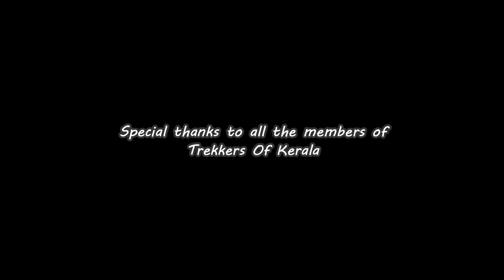AMK Trek Part 2 /Madan fort and Kulang fort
In the previous episode we travelled to Alang fort and from there to Madan fort.In this episode we are travelling from Madan fort towards Kulang fort.A trekking involving the three of these forts combined are considered as the most difficult and adventurous trek in Maharashtra.It involves rock climbing,rappelling and climbing some rock cut steps,which are steep enough to induce vertigo..